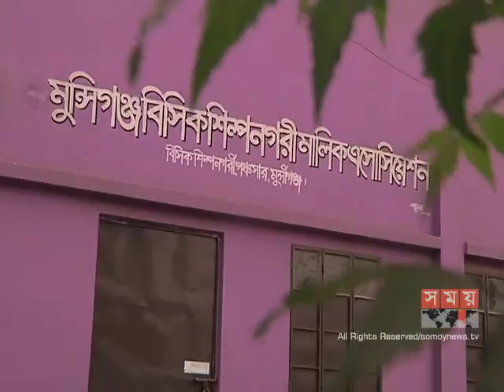BSCIC Munshiganj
Bangladesh Small and Cottage Industries Corporation-BSCIC Munshiganj. I made 3 television reports about Munshiganj BSCIC Industrial area. This report broadcast on Somoy TV (News Channel of Bangladesh) in 2015. BSCIC Munshiganj report-- 1

Mostafa Mahbub
Journalist
Dhaka, Bangladesh